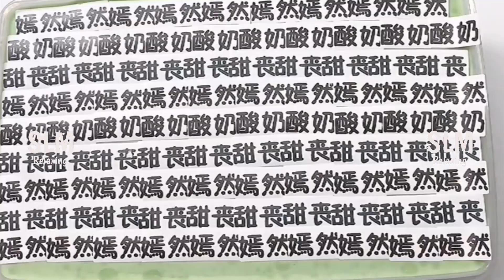Satisfying Slime & Relaxing Slime Videos # 315